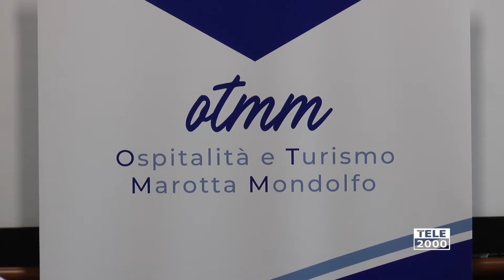Enrico Ruggeri a Marotta per la nascita del gruppo Ospitalità Turismo Marotta Mondolfo